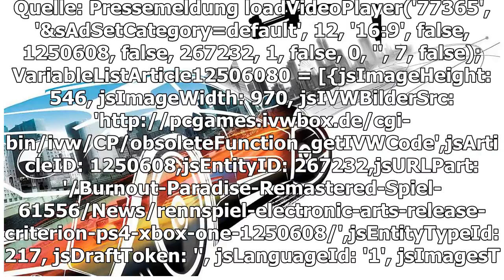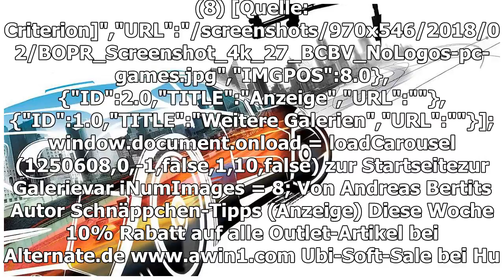Burnout Paradise remastered: Release für PS4 und Xbox One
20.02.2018 um 19:59 Uhr Criterion Games und Electronic Arts haben den Releasetermin von Burnout Paradise Remastered für die Playstation 4 und Xbox One bekannt gegeben. Schon in wenigen Wochen erlebt ihr das Rennspiel in aufpolierter Form und inklusiv...